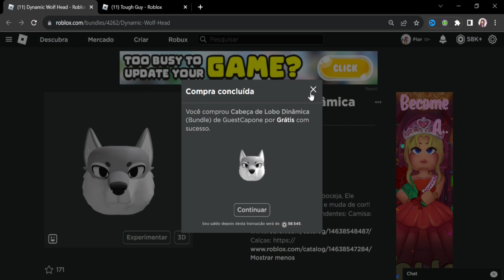COMO PEGAR 2 ITENS FACE FURRY E BRAVA GRÁTIS NO ROBLOX POR TEMPO LIMITADO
*୨・┈・୨ 🌸 ᗢ🌸୧・┈・୧

︵︵︵︵ ୨ 💘 ୧︵︵︵︵